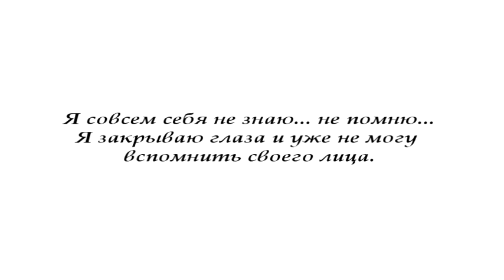A Garage on Solaris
Just if you open the back door of this garage you see the ocean... of Solaris.